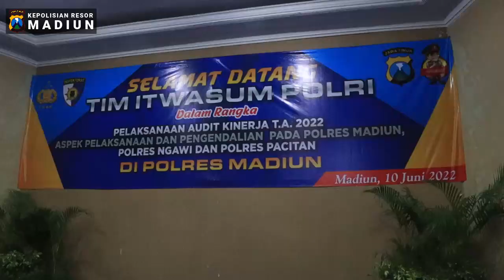Audit Kinerja T.A. 2022 Polres Madiun, Polres Ngawi, dan Polres Pacitan oleh Tim Itwasum Polri